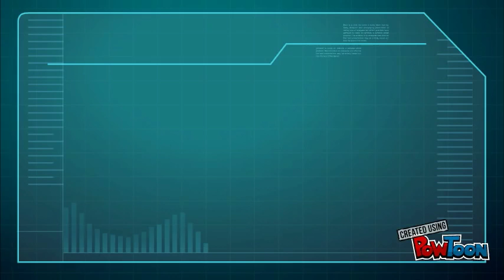Copy of bachillerato ciclos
Copy (2) bachillerato ciclos-- Created using PowToon -- Free sign up -- Create animated videos and animated presentations for free.  PowToon is a free tool that allows you to develop cool animated clips and animated presentations for your website, office meeting, sales pitch, nonprofit fundraiser, product launch, video resume, or anything else you could use an animated explainer video. PowToon's animation templates help you create animated presentations and animated explainer videos from scratch.  Anyone can produce awesome animations quickly with PowToon, without the cost or hassle other professional animation services require.